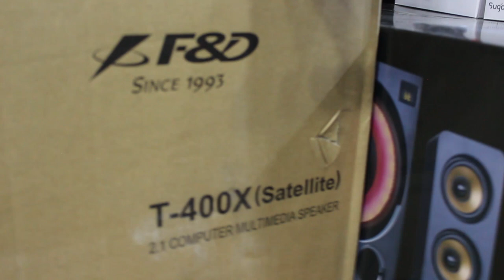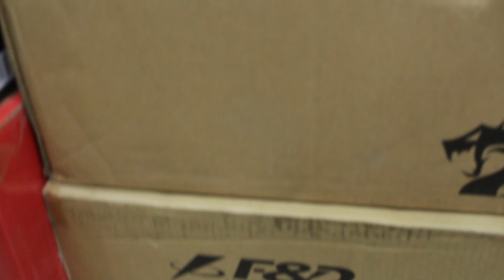Woofer Price In Pakistan | 3K to 30K | Rafaqat Kayani Vlogs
dosto aaj hum lay hain apkey liy woofer prices jo k 3000 se 30,000 tak hain jis main edifier, audionic k model hain.

Shop address: 137, 139, 1st floor u air plaza, 6th road, rawalpindi,

Shop contect : Amjad Rajput 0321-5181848